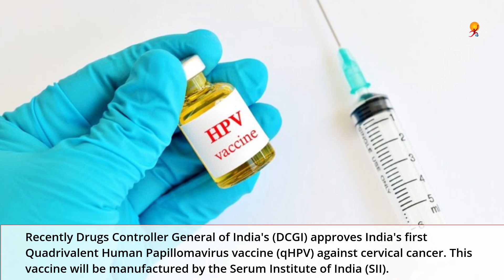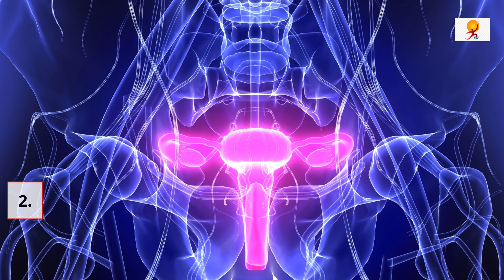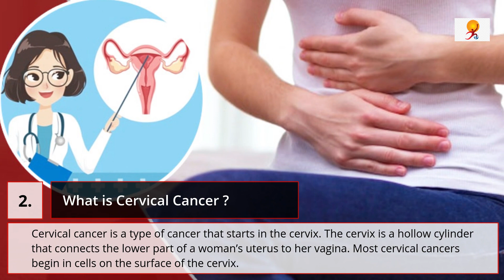DCGI approves India's first qHPV vaccine to treat cervical cancer | Human Papillomavirus vaccine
Recently Drugs Controller General of India's (DCGI) approves India's first Quadrivalent Human Papillomavirus vaccine (qHPV) against cervical cancer. This vaccine will be manufactured by the Serum Institute of India (SII).